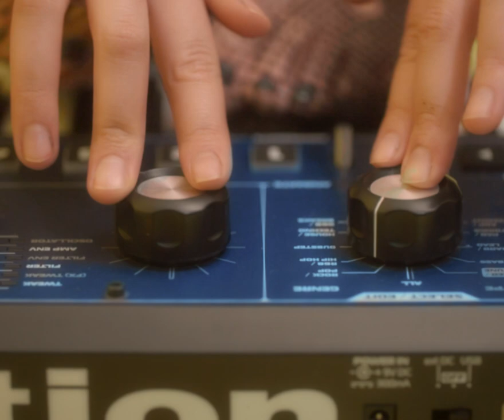POLO & PAN — Naña (Videoclip)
Polo & Pan Naña
Fan Videoclip

Directed by Gerardo Castillo & Alondra Seimandi
Produced by Gerardo Castillo
With the contribution of Alondra Seimandi
Starring Alondra Seimandi & Mariana Espinosa